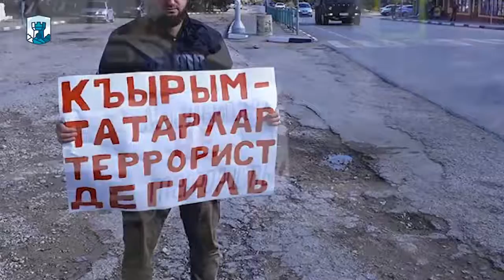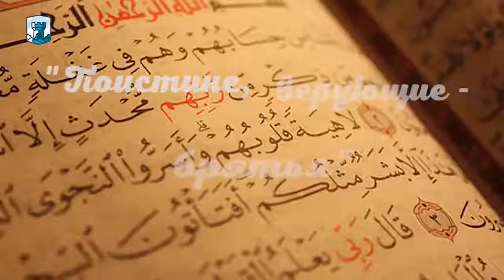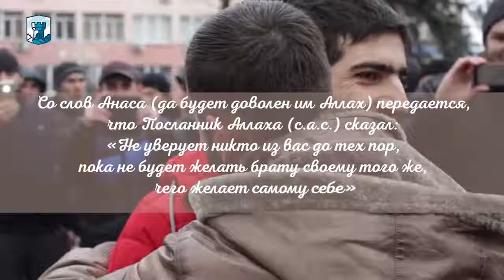СУПРУГА ПОЛИТЗАКЛЮЧЕННОГО МАРЛЕНА АСАНОВА -АЙШЕ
Супруга политзаключенного Марлена Асанова - Айше, обращаясь к народу, призвала быть едиными, проявлять по отношению друг к другу заботу. Не идти на поводу у своих страхов, а быть стойкими в своей вере.